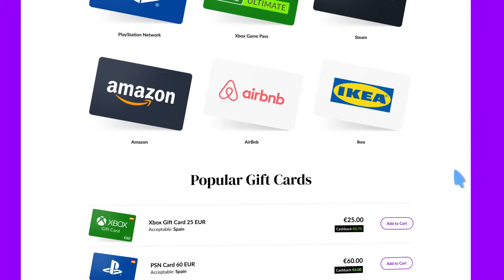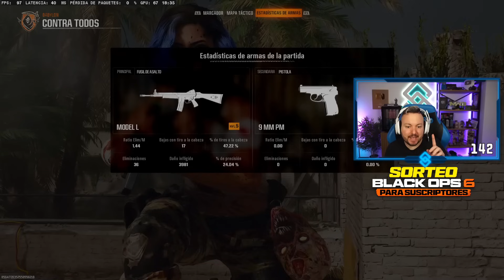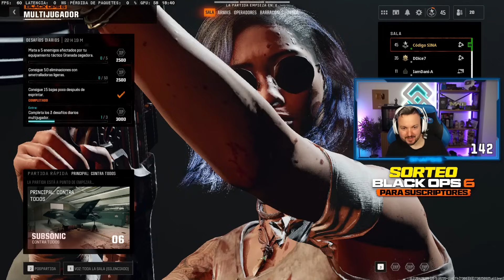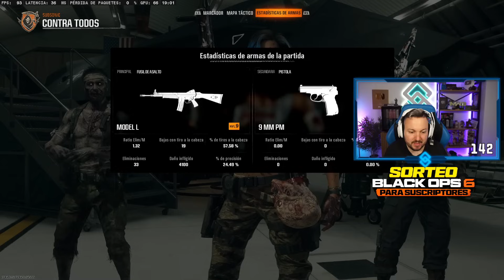está será la MEJOR ARMA de la TEMPORADA 1 de BLACK OPS 6